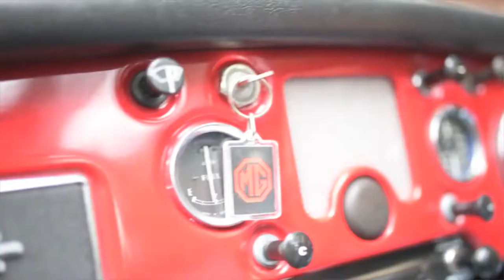Classic MGA ROADSTER; Classic Car; Roadster; Renovation: Classic MGA ROADSTER Review & Road Test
The MGA is one of the ultimate British Classic cars & one of the most iconic. In this Episode 8 of OWNERS & THEIR CARS we visit Bob Walton 7 his beloved MGA he calls 'Cherry'.
We have a good look around this FULLY RESTORED classic and then take the MGA for a spin around the English country roads.

New videos are uploaded to The Player each week.

The Player is the World's leading Bookazine (hard Backed Magazine), YouTube Channel and website for MEN ONLY! We publish a quarterly 220 page magazine that contains in-depth reviews and opinions from our team of experts, with articles and features written by some of the world's top journalists who have unrivalled access to the world's fastest, rarest, most exotic and most exciting big boys toys.